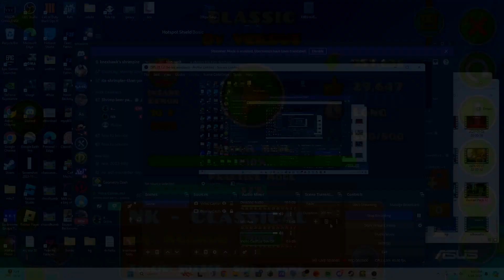2 Absolutely INSANE Nine Circles Demons (Egyptian surprise at the end)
leading these nine circles levels up to a big one (hopefully) but in the meantime here are 2 JAWDROPPING Nine Circles Demons!

1. Classic by Versus/Complexx - okay nc level, more fun than silhouette but worse than antique circles (that level really wasnt that bad compared to most nc levels tbh especially looking back on it)
2. Evil by iideaychawooii - lol demon